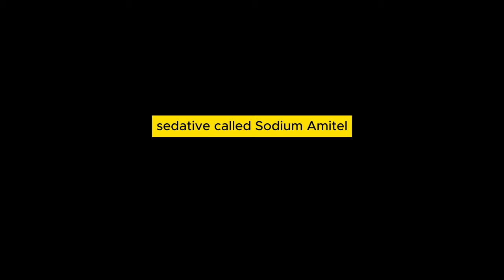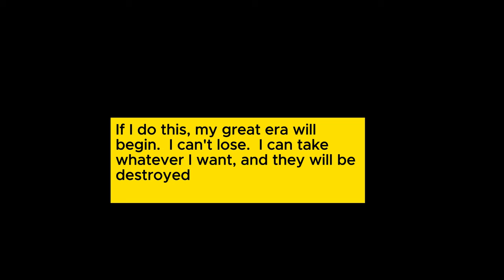Michael Jackson documentary| court of the century ||the biggest accusation against Micheal Jackson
In this video, we will discuss the full story of the first accusation against Michael Jackson.  Comment your opinion.

documentary by N.I